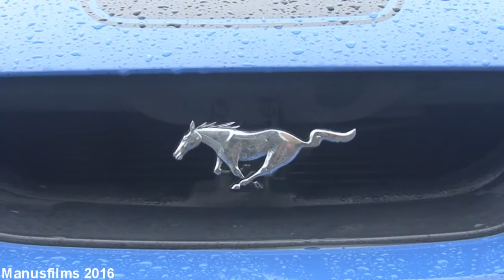PDX Cars & Coffee Weekly Meet (10/15/16)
Due to the weather the turnout for this week's Portland Cars & Coffee weekly meet, located at World of Speed in Wilsonville, was VERY low.  Enjoy!!  Shot 10/15/16